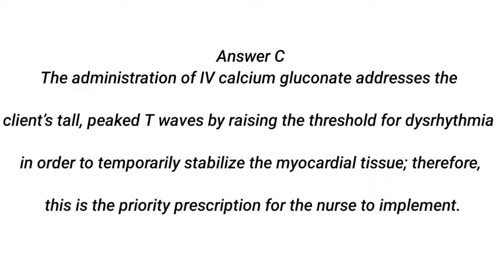NURSING QUESTION OF THE DAY 12/23/2022. nursing question and answer